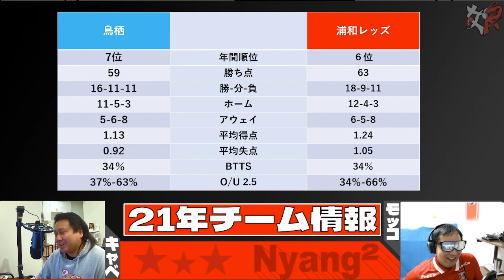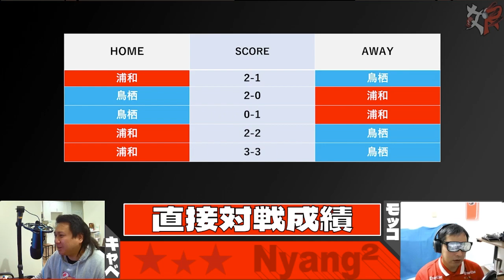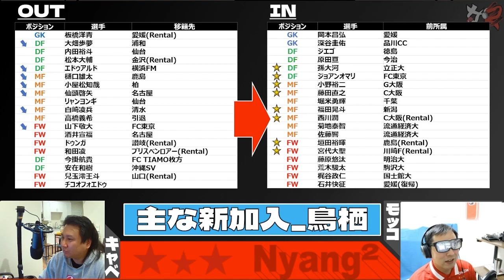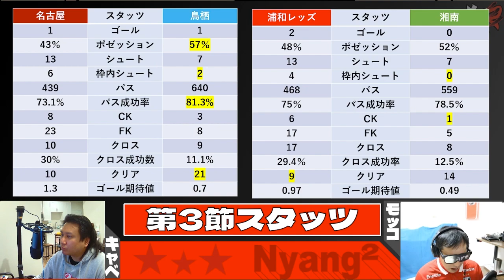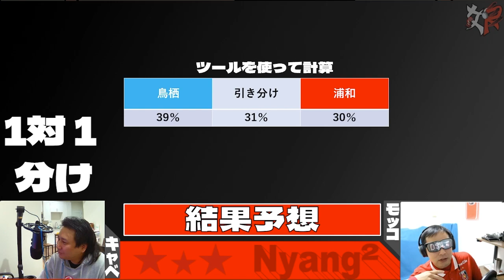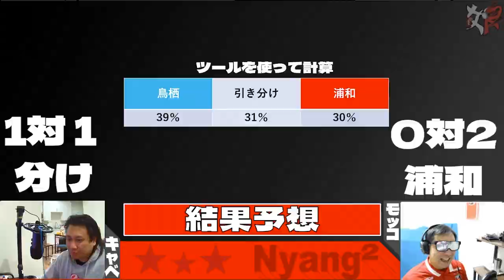【プレビュー】2022年J1第4節awayサガン鳥栖【浦和レッズ】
第4節サガン鳥栖vs浦和レッズのプレビュートーク（3/6/22収録）